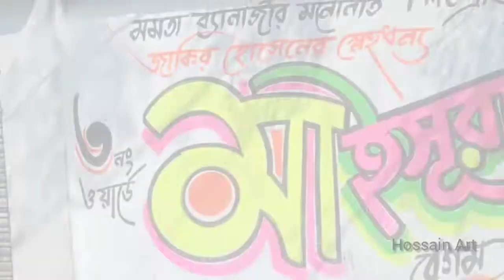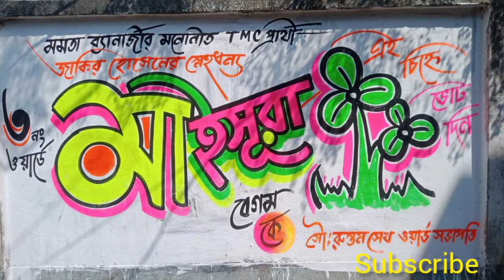TMC wall painting # Hossain Art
Hossaon art